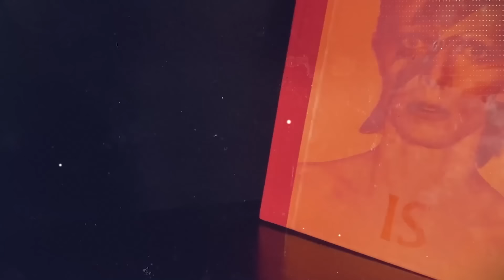Prepare for 2030: We Have 6 Years to Unf*ck Our Future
Here's why you have 6 years to make as much money as possible. Everything will change by 2030: The Economic Singularity, one of Raoul Pal's most important thesis...

In this special edition of The Journey Man, Raoul Pal discusses why the world as we know it could look radically different by 2030. The convergence of macro, crypto, and Exponential Age technologies is underway, with the Economic Singularity - the moment when existing economic and financial frameworks will be made obsolete - rapidly approaching. According to Raoul,  recognizing the wide-ranging effects of the retirement crisis and the rise of digital assets is key to understanding what's to come.

Timestamps:
(00:00) Sponsor: Kraken OTC
(01:41) Raoul's Financial Journey: From Democratizing Finance to Exponential Age
(03:50) The Rise of AI: Implications for Society and Economy
(05:31) GDP Growth and the Economic Singularity Formula
(08:22) The Role of Debt, Population, and Productivity in Future Economies
(10:10) Robots and AI: The Future of Labor and Productivity
(12:05) Infinite Human Knowledge: The Disruption of Scarcity
(15:28) The Future of Energy: Renewables and Economic Impact
(17:01) AI Agents and the New Economic Paradigm
(20:38) The Role of Blockchain and Crypto in the Coming Transformation
(24:03) Business Models of the Future: How AI Will Reshape Industries
(28:20) The Urgency of the Next Six Years: What You Need to Do
(32:59) The Value of Community in the Age of AI and Digital Transformation
(34:01) The Deflationary Impact of Infinite Intelligence
(37:34) How Real Vision Is Adapting: AI, Blockchain, and New Business Models
(38:08) The Rise of AI Companions: The Future of Human Connection